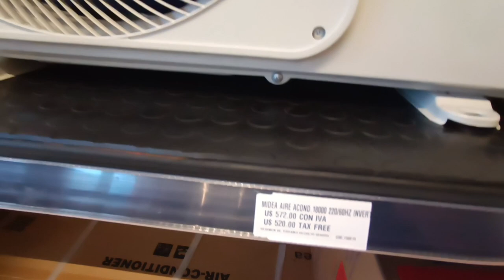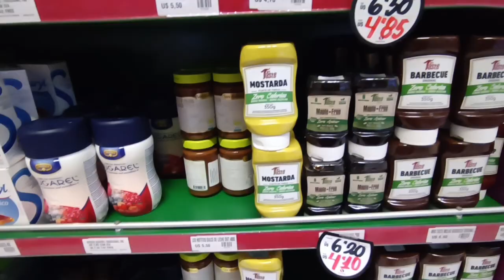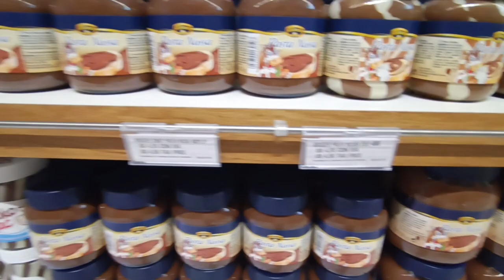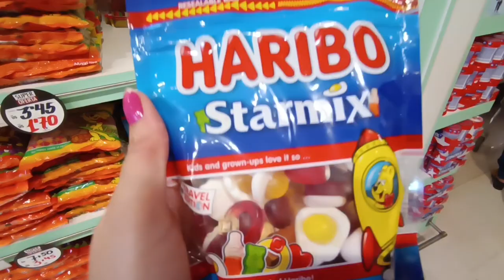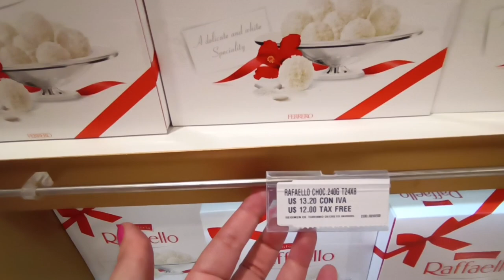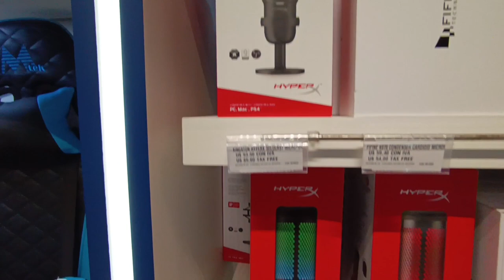VLOG - Paraguai - Shopping China Pedro Juan Caballero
Oi pessoal! Tudo bom? Este é o meu primeiro vlog passeando no Paraguai! Fiz varias comprinhas e deixei algumas dicas no vídeo para vocês!
Vale super a pena em 2023 comprar produtos cosméticos/ de beleza e maquiagem no Paraguai.